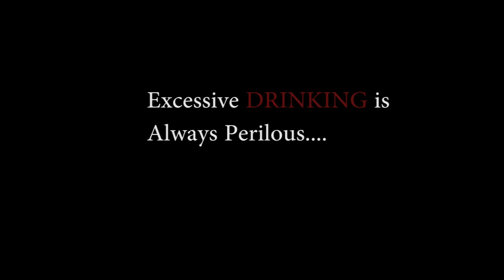The Tale Of An Alcoholic II Short Film II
Drinking excessively can be dangerous. This video shows how a person who is drunk is a victim of a car accident which cause him death. Drinking while driving is a punishable offence.